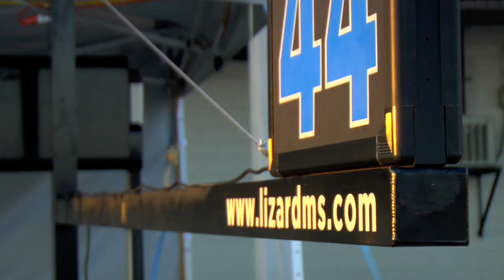Porsche at the 2010 12 Hours of Sebring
The 2010 12 Hours of Sebring marks the 50th anniversary of Hans Herrmann's victory at the legendary event in his 1960 Porsche RS 60.   This year, the pair of Flying Lizard Porsche GT3 RSRs are on hand to defend their 2009 championship title.